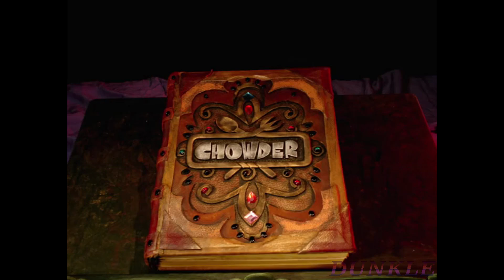[YTP] Chowd = Funny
Here's a messy little thing I've been on and off on. Sorry for the absence I've been dealing with stuff for the last couple months. I'll try and upload more consistently these are really fun to make. And thank you all for the nice comments on the last one, I'm pleasantly surprised to see my silly little video get a bit of traction there. I hope you like this one.